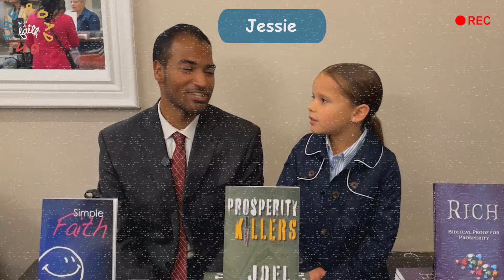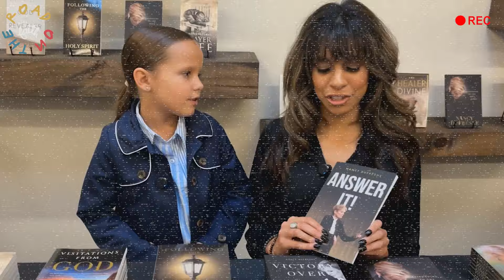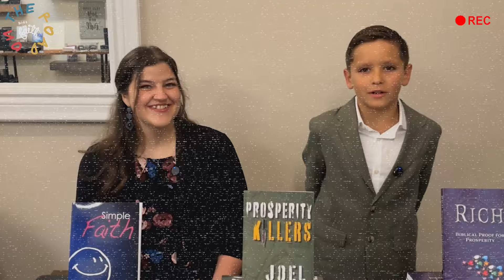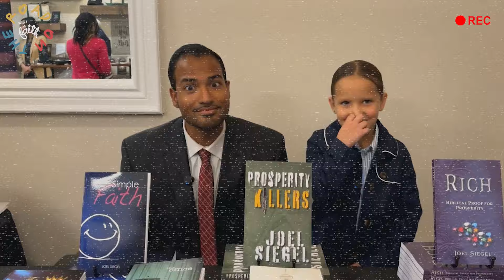79 | On The Road With Kids In Faith - Canada, Part 2 | Season Three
Hey, Kids In Faith! Check out today's episode where we interview people about the Jesus The Healer Crusade in Mississauga, ONT, Canada!